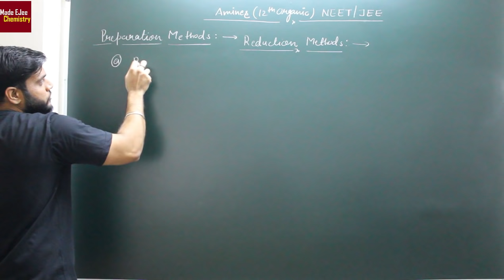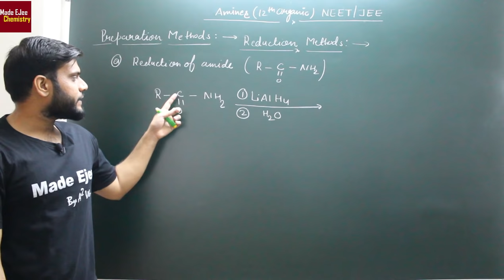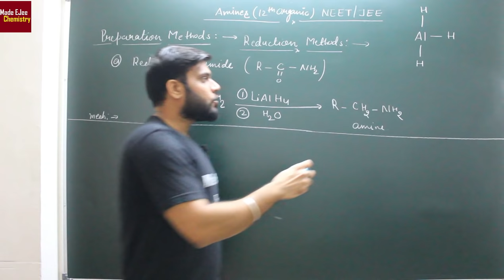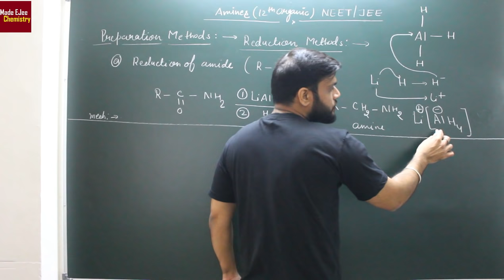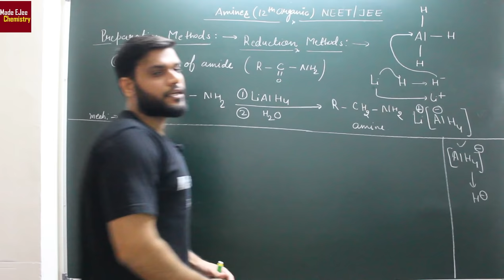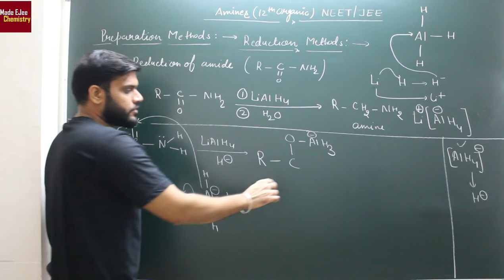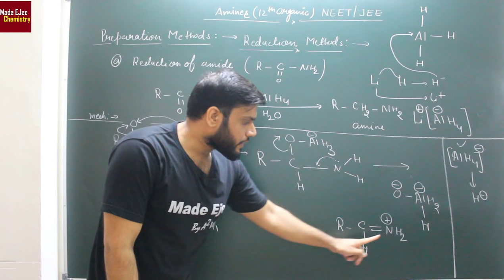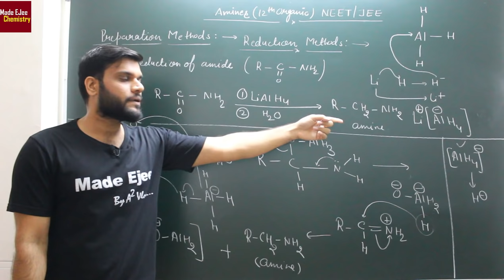(L-7) Preparation of R-NH2 (Amines) By Reduction of Amide (R-Co-NH2) || NEET JEE || By A. Arora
🤙📲💬Click here to send your query to your favorite Master Teacher via Whatsapp